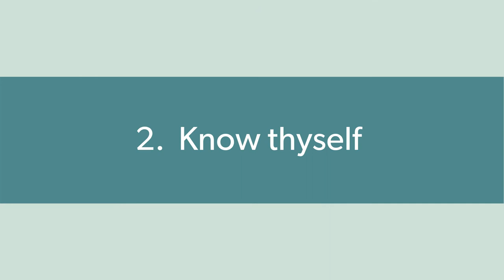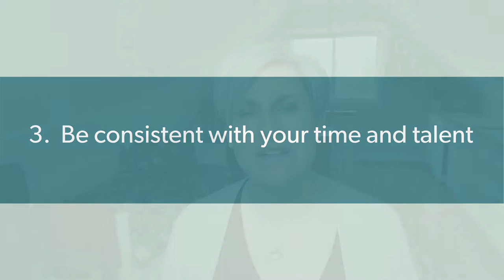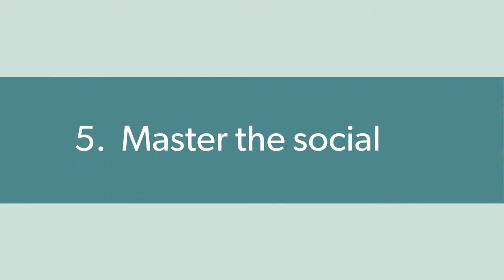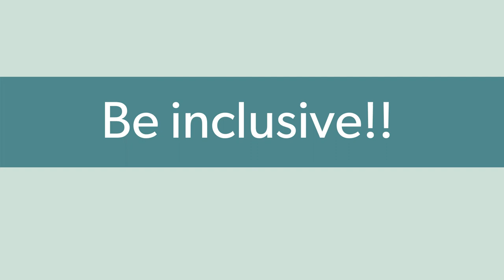Personal Branding Tips for Hospitality Professionals In 2021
Having a personal brand has never been more important.  For many of our industries, we're coming out of a year of immense change, and how we sell to our customers has changed as well.  We've had to learn how to sell with fewer in-person interactions and with more online and virtual interactions.  With limited opportunities to build relationships with clients and prospects, the need for a strong personal brand has never been greater.  Things you may have used to build your brand in 2019 no longer work to the same effect in 2020, but the doors are wide open for new possibilities when it comes to developing your personal brand.